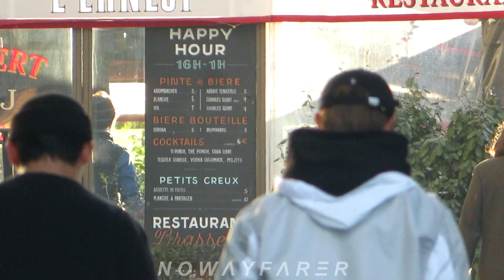230220 Sungjae, Hyunsik & Changsub of BTOB 비투비 walk with Coffee cups & NO MELODY was following them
(//‿•) 3 members of BTOB with Coffee cup in hands taking a stroll in the city of Paris (France) on February 20th 2023. What does stroll in the city mean? City strolling refers to the way we move along while walking through the city. City strolling often is understood exclusively under the hegemony of an optical regime, but this is one-sided. City strolling is related just as much to the bodily experience of the atmosphere of an area in the city

Sung Jae
Nom réel : Yuk Seong Jae
Nom original : 육성재 / ユク・ソンジェ
ビートゥービー B2B / Mélodies

Lee Chang Sub
Nom réel : Lee Chang Seop
Nom original : 이창섭 / イ・チャンソプ
Nom alternatif : Lee Chang Sup / Lee Chang Seob

Lim Hyun Sik
Nom réel : Im Hyeon Sik
Nom original : 임현식 / イム・ヒョンシク
Nom alternatif : Lim Hyun Shik / Im Hyeon Shik

melodies French plane leaving Paris safe flight leave leaves left Born to beat / French fans / kpop / Korean pop music / overseas schedule  scheduled schedules / hotel / concert / MIK FESTIVAL / Bercy / AccorArena / 230217 / 230218 / 230219 / 230220 concert show / Melody
230221 / 230222 / 230223 / 230224 / Sunday February 19th 2023 / 23.2.17 / 23.2.18 / 23.2.19
live performance full complete / PTG /